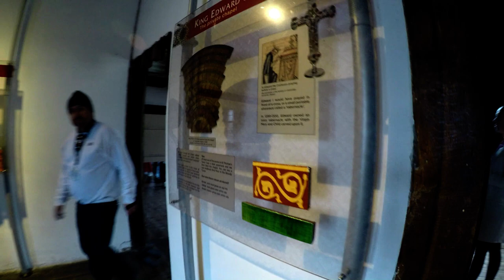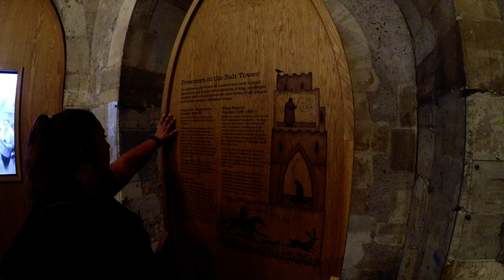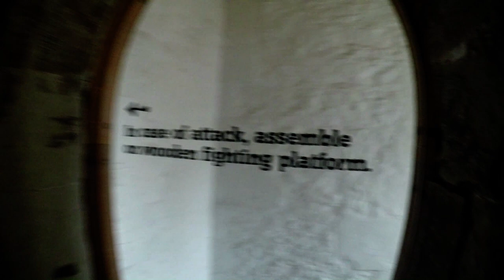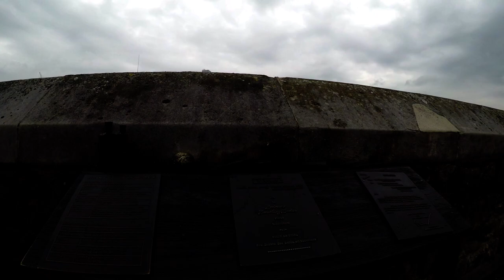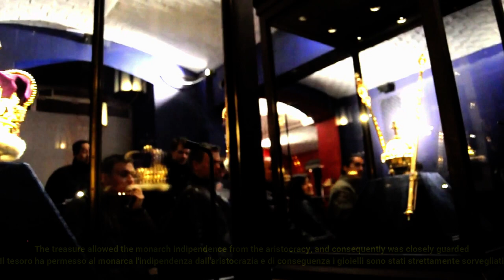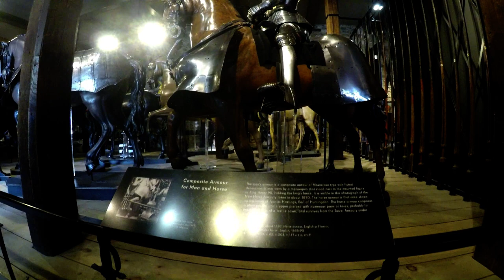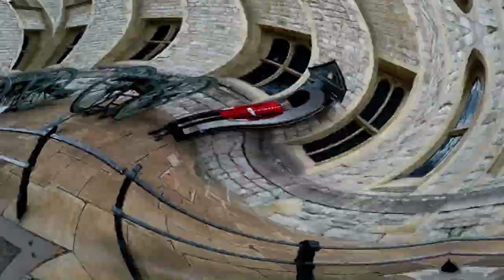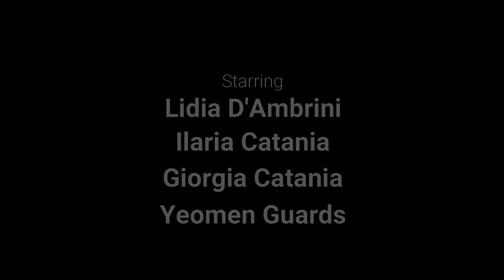Tower of London